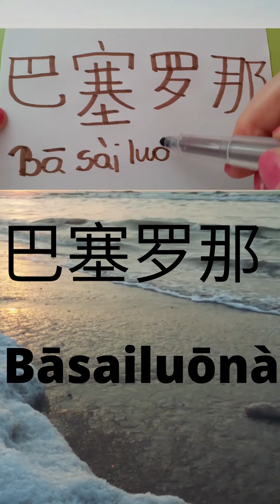BARCELONA How to say and write Barcelona Bāsailuōnà 巴塞罗那 in Mandarin Chinese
巴塞罗那
Bāsailuōnà
Barcelona